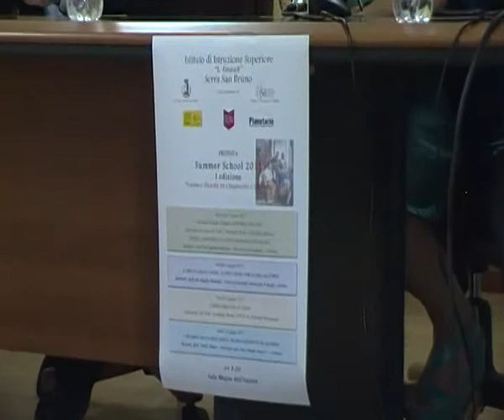SUMMER SCHOOL 07 GIUGNO I PARTE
Primo incontro della Summer School 2017 "Scienza e Filosofia tra Cinquecento e Settecento" organizzata dagli studenti del liceo scientifico  nell'ambito dei progetti di alternanza scuola-lavoro.
Tema del convegno:
TELESIO, CAMPANELLA E LA NUOVA IMMAGINE DELLA NATURA

Relatori:
- Prof. Antonino Ceravolo, Dirigente Scolastico dell'Istituto "L.Einaudi"
- Prof.ssa Annabella d'Atri, Presidente della SFI - Sezione Universitaria Calabrese
- Prof.ssa Sandra Plastina, Università della Calabria

Coordina e modera: prof. Emiliano Cheloni, Liceo Scientifico di Serra San Bruno.

La Summer School 2017 è stata organizzata con il patrocinio di:
- Comune di Serra San Bruno
- Società Filosofica Italiana - Sez. Univ. Calabrese
- Parco Naturale Regionale delle Serre
- Planetario Provinciale di Reggio Calabria
- Sistema Bibliotecario Vibonese